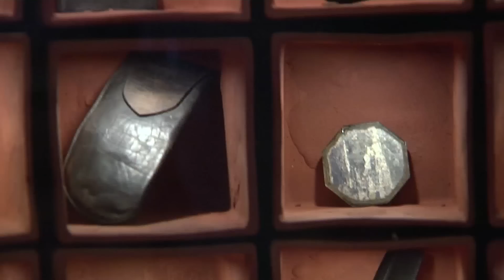Otwarcie Muzeum Katyńskiego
Muzeum Katyńskie mieści się w Kaponierze Cytadeli Warszawskiej. Na dwóch poziomach ekspozycyjnych są tam prezentowane artefakty wydobyte z mogił katyńskich, opowiadana jest historia zbrodni i walki o jej prawdziwe przedstawianie. Placówka znajduje się w liczącym 3,5 ha parku, którego centralnym punktem jest Plac Apelowy. Na terenie muzealnym jest także, umieszczone w dawnej Działobitni, Epitafium Katyńskie zawierające 15 tablic z nazwiskami ofiar zbrodni, z którego na Plac prowadzą monumentalne schody tzw. propyleje. Z budynku Muzeum do Epitafium prowadzi Aleja Nieobecnych, gdzie znajdują się puste postumenty z nazwami zawodów wykonywanych przez ofiary, stanowiące ich symboliczne upamiętnienie.